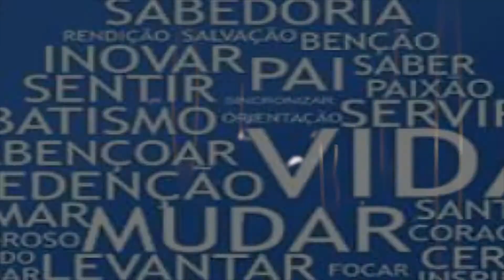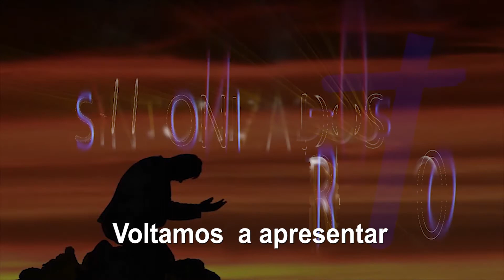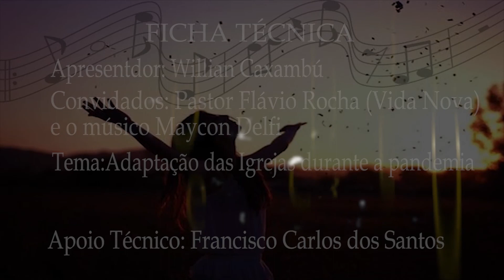Pr. Flavio Rocha e Maicon Delf | Sintonizados em Cristo | 2021#02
Recebemos o pastor Flavio Rocha, da igreja Vida Nova, falando sobre a adaptação das igrejas durante a pandemia. E a participação especial do cantor e músico Maicon Delf. Quer conhecer novos talentos do mundo gospel? Assista o programa Sintonizados em Cristo, aqui na TV Polo!
Todos os dias, pelo canal 11 da Net/Claro em Cubatão, pelo canal 11 da Intervel em
Apresentador: Willian Caxambú
Exibido em agosto de 2021.